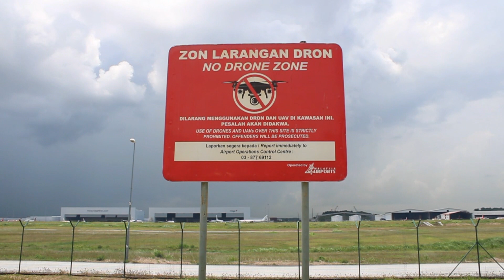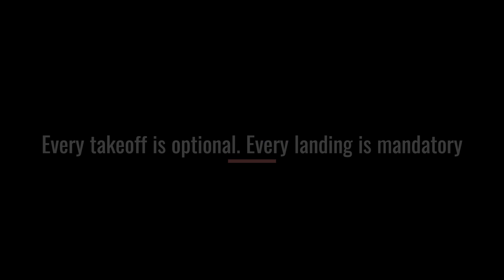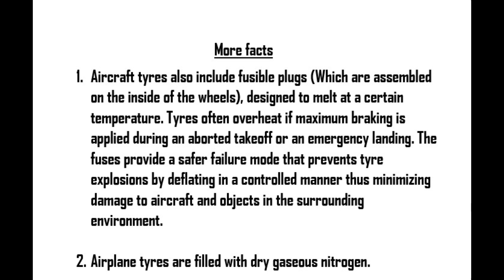Aircraft takeoff & landing view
Kuala Lumpur International Airport takeoff & landing site